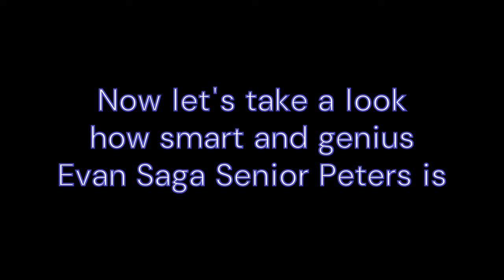Evan Peters being Evan Peters (part 3)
will he ever stop being cute? 😡